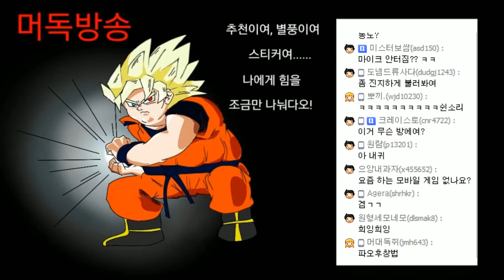[노가리][1] 2016년 10월 17일 게임방송전 긴 노가리